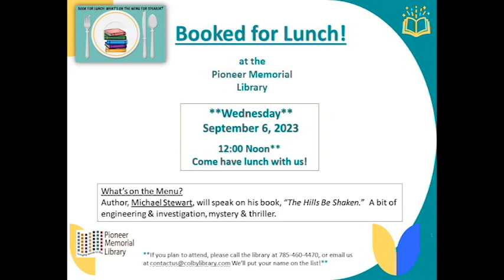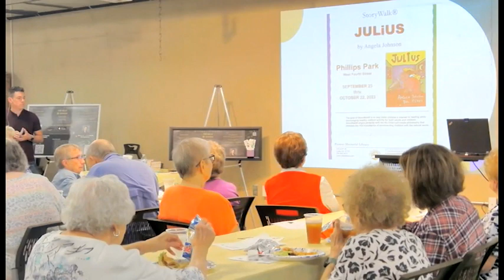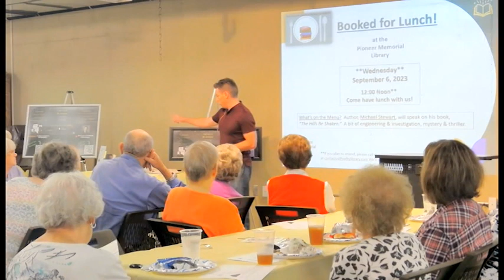September 2023 BFL - Michael Stewart